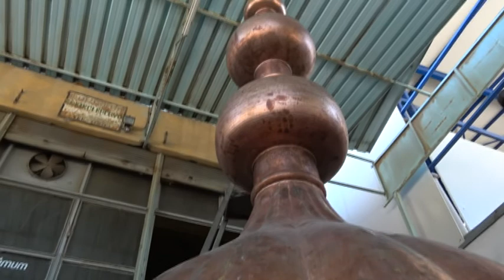AYDINLI USTA ALEM'İN EN BÜYÜĞÜNÜ YAPTI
cami alamleri
incirliova
kenan çalışkan